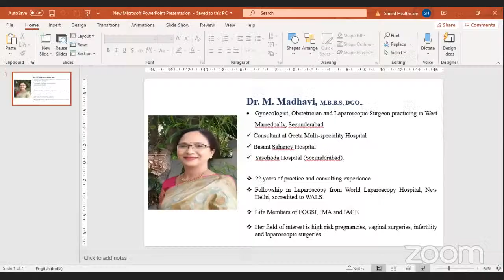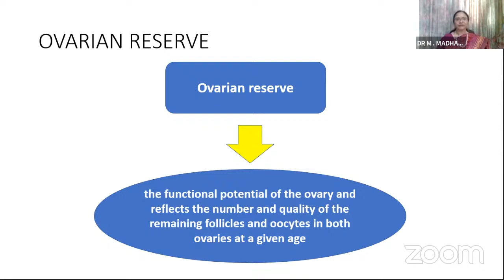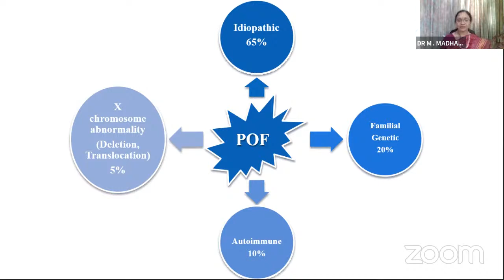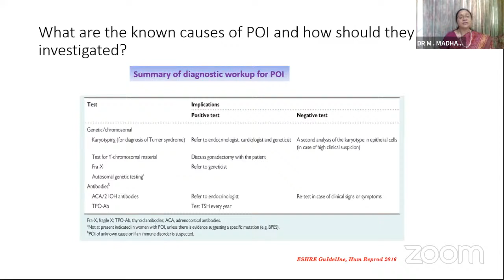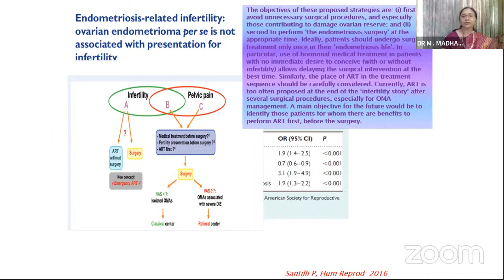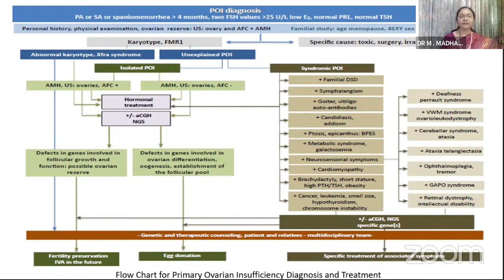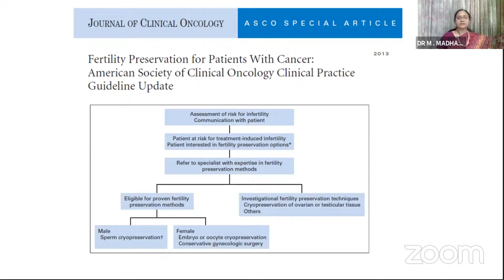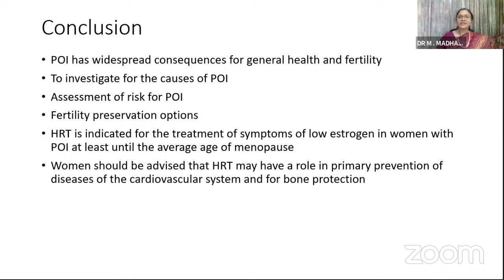Premature Ovarian Insufficiency